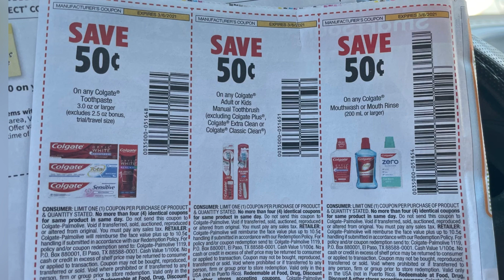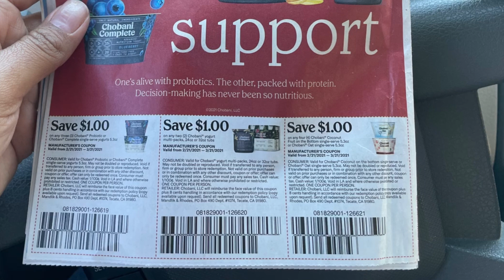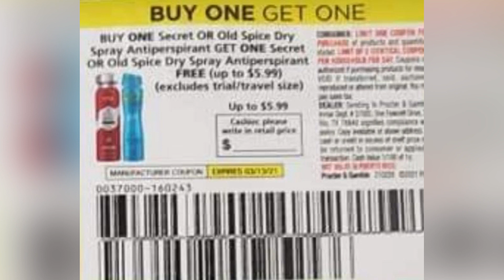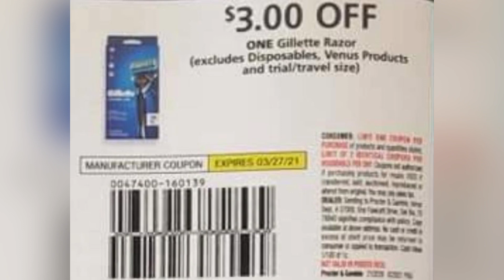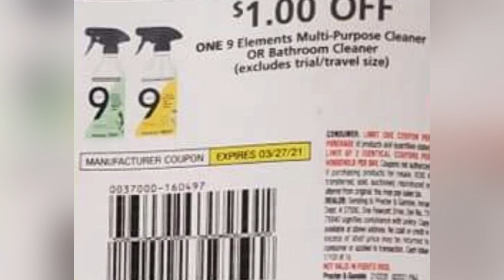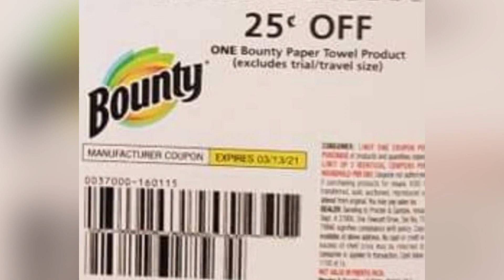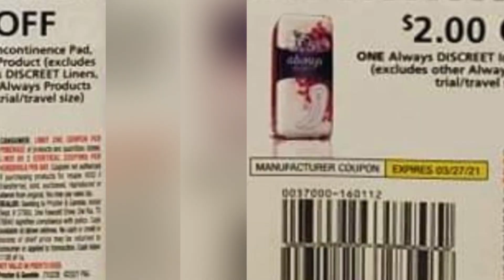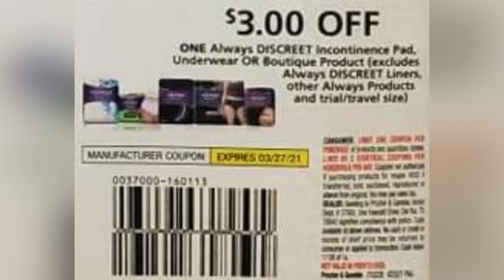Prevista cupones p&g + SS saldrá 2/21